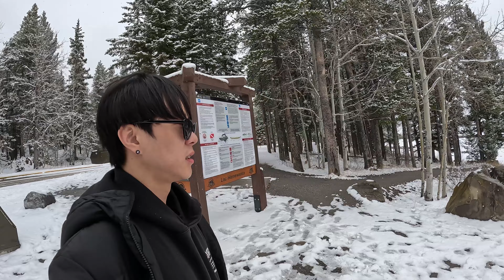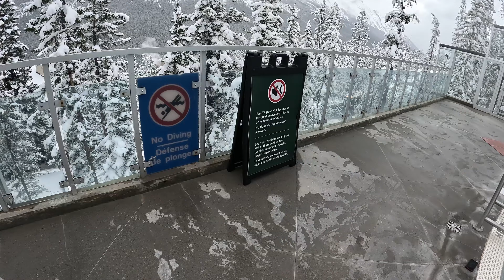Sub) 캐나다 워홀 캘거리 밴프 여행기 2부ㅣ밴프 곤돌라ㅣ어퍼 핫스프링ㅣ온천ㅣ투잭 레이크 호수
안녕하세요
밴프 여행 2부를 준비했어요.
2부는 곤돌라와 밴프 어퍼 핫스프링을 방문한 내용을 담았습니다.

6월 25일~7월 4일 미국 여행 일정이 있어 차주 업로드가 불확실하네요ㅠㅠ
가능한 8일에 못 올리더라도 평일 중에 올리도록 해보겠습니다.